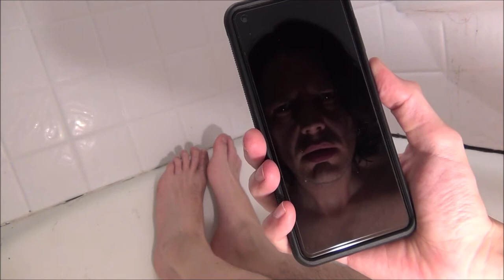The Butterfly Nebula (9/13) "The Catacomb"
Drums by Dave Innes